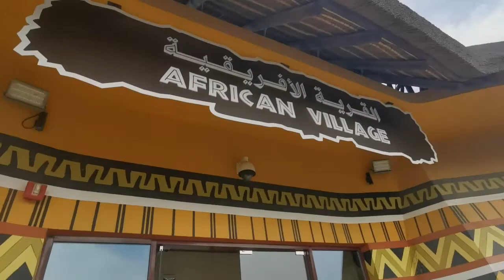Dubai Safari Park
we visited the newly opened dubai safari park